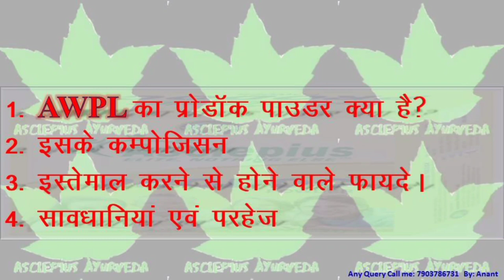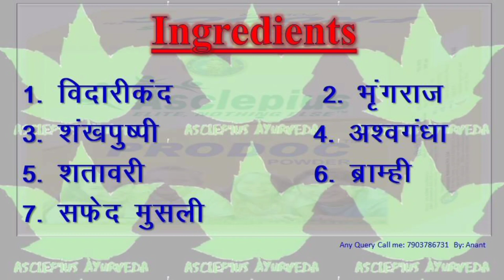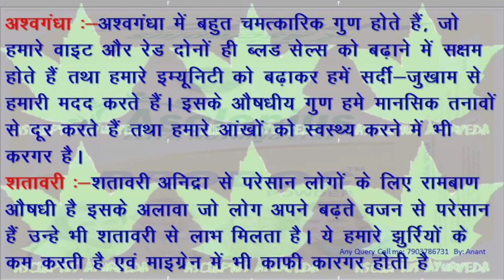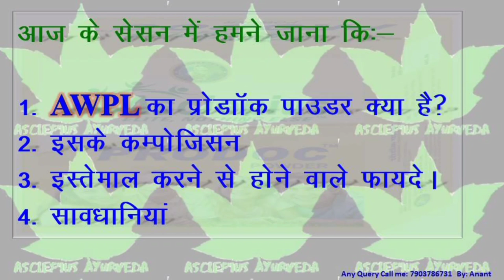Prodoc Powder | AWPL PRODOC POWDER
About Awpl Prodoc Powder
Asclepiuswellness, AWPL

Download PDF

             जरूर लेले। 🙏🙏🙏